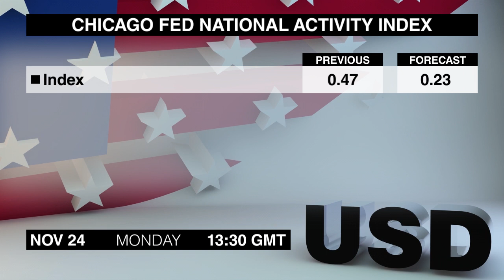Calendrier Economique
Voici les publications les plus importantes prévues pour lundi, le 24 novembre.